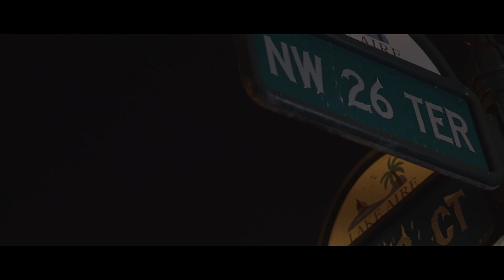Burga-Long live Disco (Official Video) shot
Shot by Tazerboy production